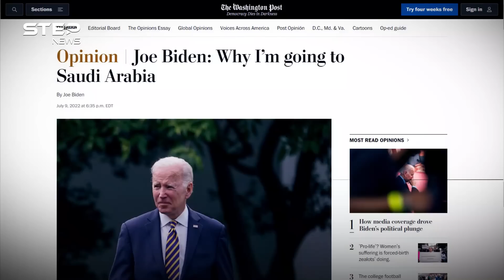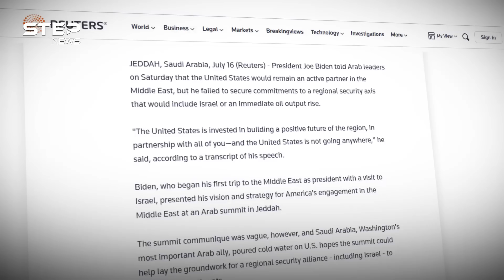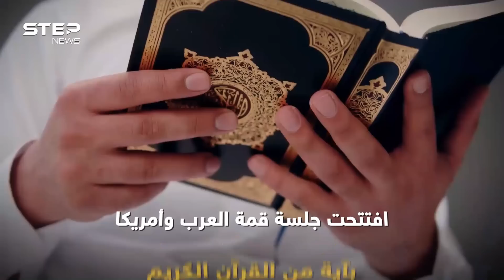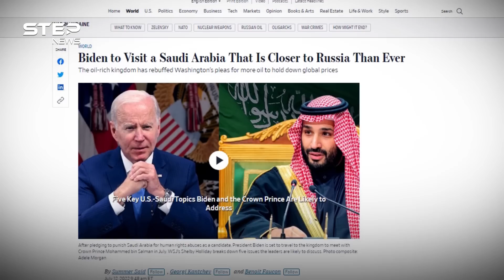بوتين قادم للمنطقة بعد مغادرة بايدن خالي الوفاض، والصراع الروسي الأمريكي وصل للعرب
بوتين قادم إلى المنطقة بعد مغادرة بايدن خالي الوفاض، لا العرب يريدون أمريكا ولا أحد يريد الاستغناء عن روسيا، زيارة للرئيس الروسي تعقب زيارة الرئيس الأمريكي، والهدف الرد وإن عدتم عدنا يقول الروس فخارطة المنطقة تغيرت والشرق الأوسط الجديد نحن نقوم برسمه.